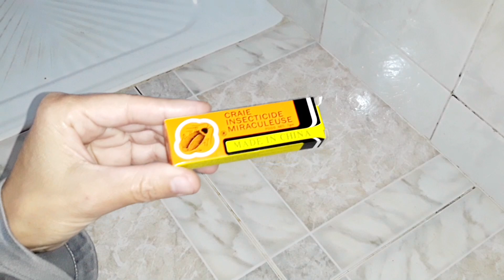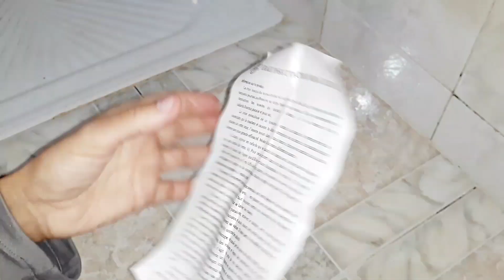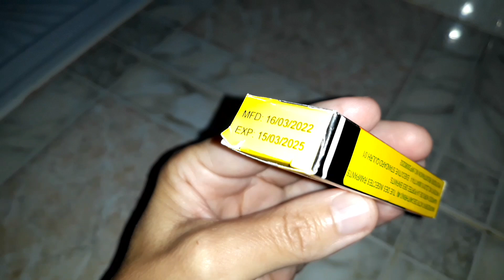افكار بسيطة وحيل للمطبخ👍أحسن منتج للقضاء على الصراصير/توفير/لا للصراصير لا لنمل 🐜🐜